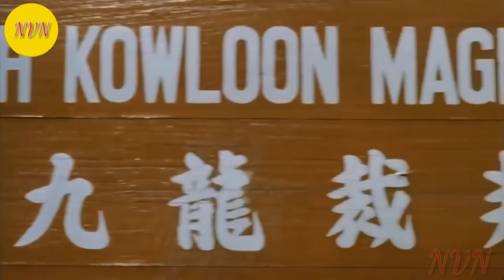Phim võ thuật gái xinh đấu võ trích đoạn phim hay nhất vannhanh NVN # HD Mp4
Kênh tổng hợp video phim hay cho các bạn những phút giây thư giãn thoải mái ❤️❤️❤️